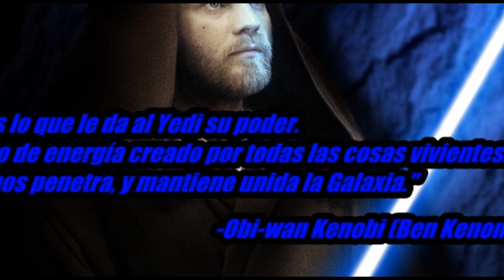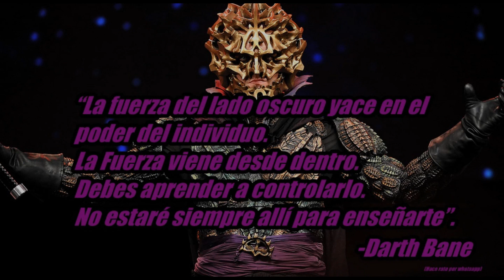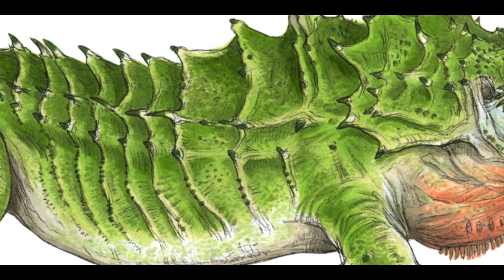Star Wars: La fuerza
Para ti que es la Fuerza?
Les dejo links a mi Facebook y otros de mis vídeos
                                          LINKS

MAS VIDEOS DE STAR WARS!
-100 cosas que no sabias